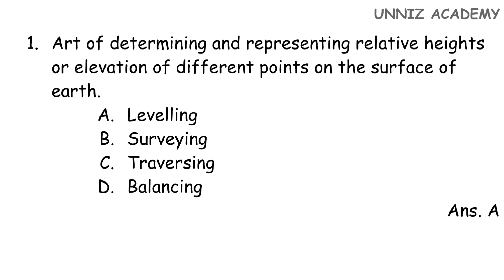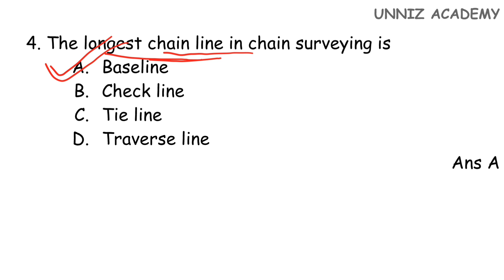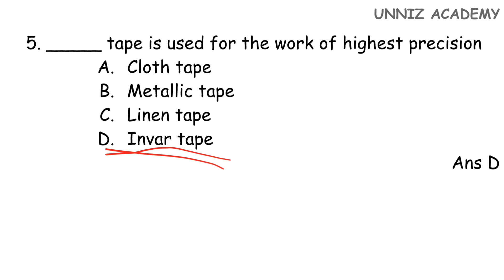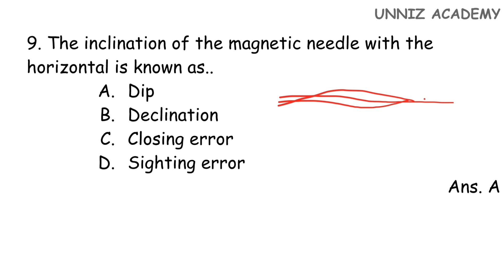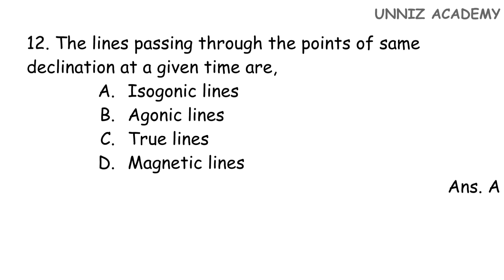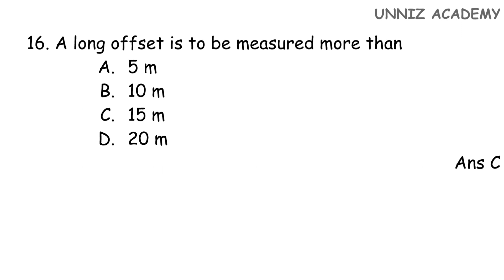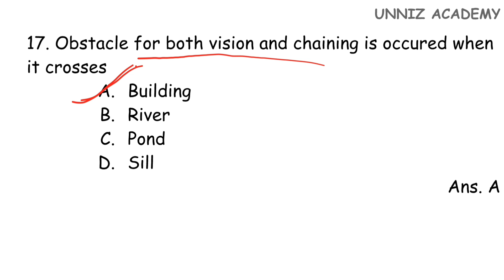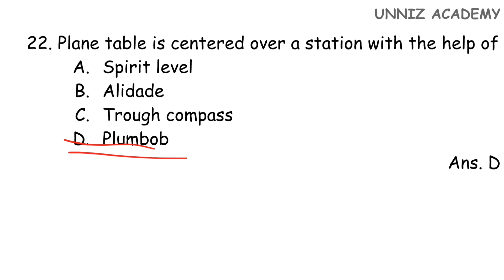102/2016 SURVEYOR GRADE 2 TRACER SURVEY & LAND RECORDS KERALA PSC QUESTION ANSWER DISCUSSION PART 1